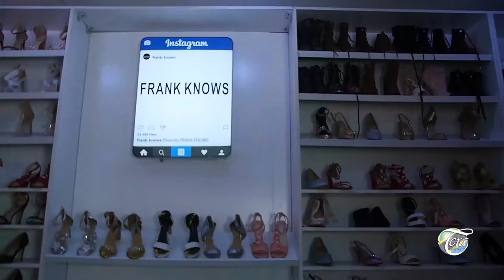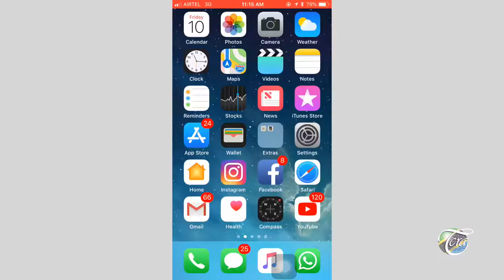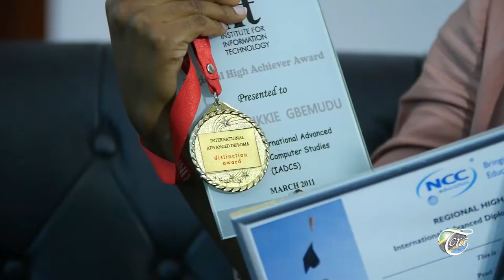Maadili na Kizazi Kipya 04,